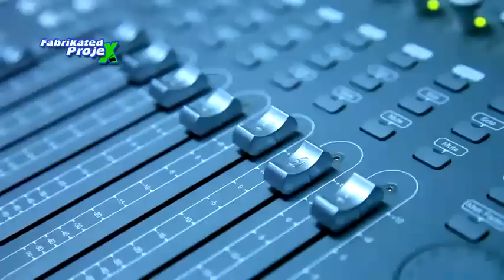T.O.K - COSTA RICA [TRAILER] THE SECOND CHAPTER